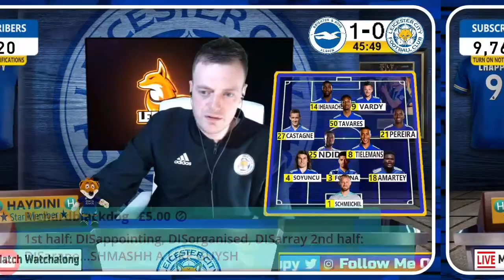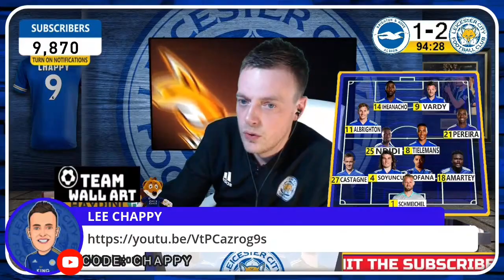LATE AMARTEY GOAL SECURES VICTORY FOR THE FOXES! | LEICESTER FAN REACTS TO LEICESTER 2:1 BRIGHTON!